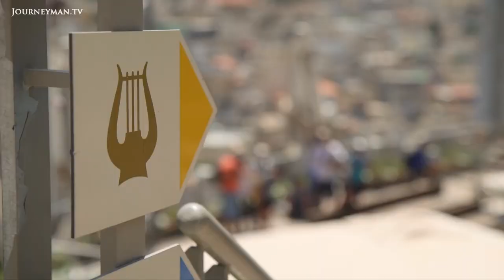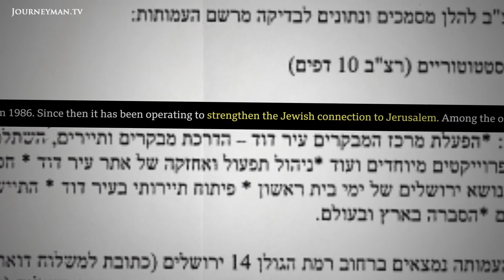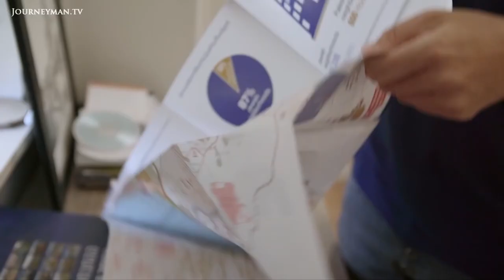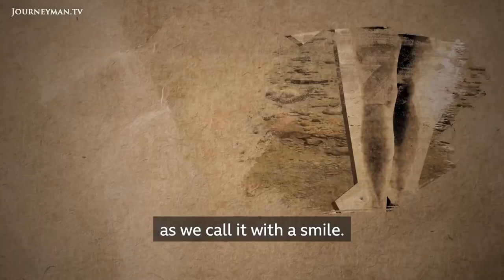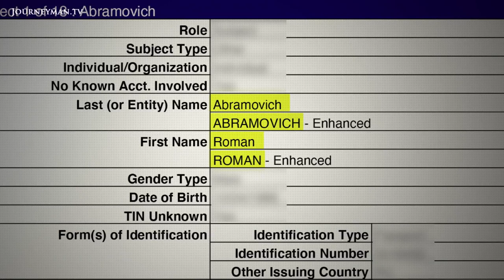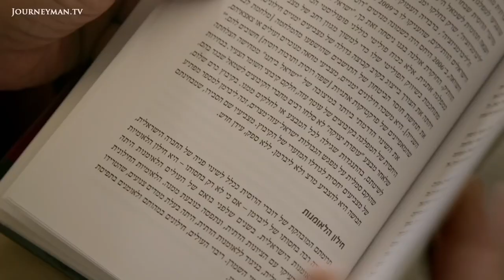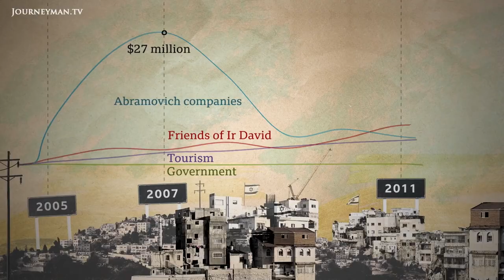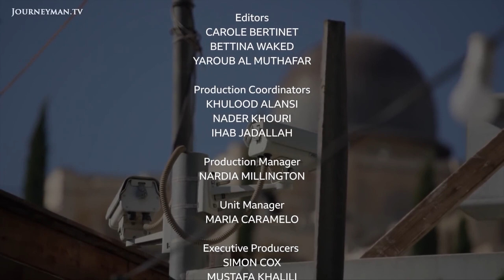Roman Abramovich's secret funding of Israeli settlements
This documentary, from BBC, reveals that billionaire mogul Roman Abramovich has secretly been backing ELAD, an Israeli organization that creates illegal settlements in Jerusalem, particularly in Silwan. Originally Russian, Abramovich also has Israeli & British citizenship. He is the owner of the Chelsea Football Club. The original title of the documentary is "The Settlers' Billionaire Backer." Abramovich has given ELAD over $100 million.

(For information about Russian oligarchs and other billionaires supporting Israel,

Journeyman Pictures states: "Dr. Shahar Shilo, the group's former marketing director, says ELAD's tourism push was a necessary step: 'We need tourism because through tourism, we can really shape reality and influence public opinion. And so we will actually fulfill our goals, which are basically Jewish sovereignty over ancient Jerusalem, for generations to come, forever.'"

Only the U.S., Guatemala, and Honduras recognize Israel's alleged sovereignty over all of Jerusalem.